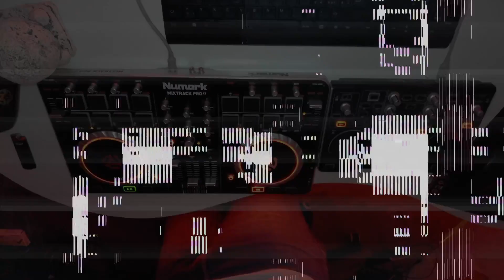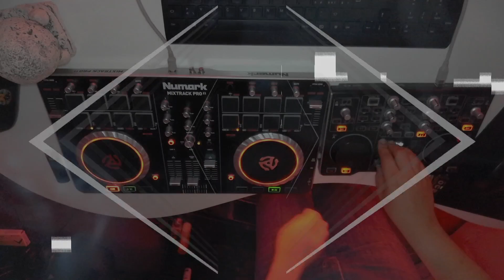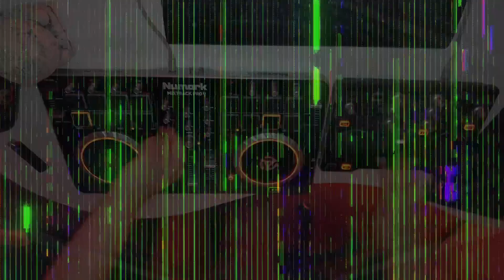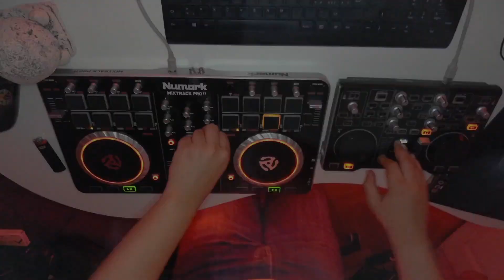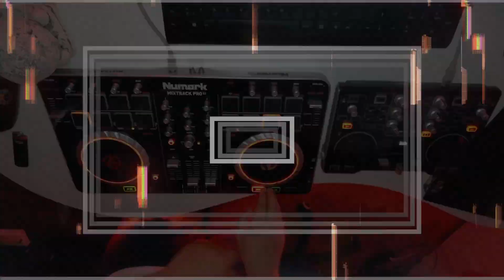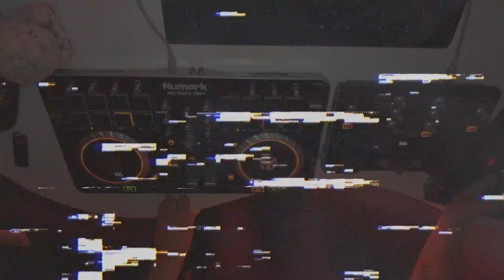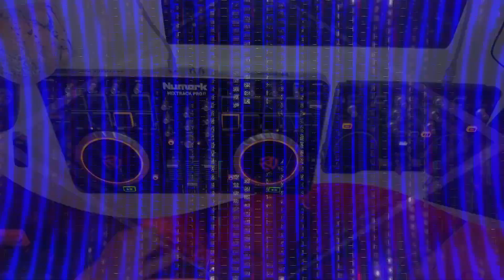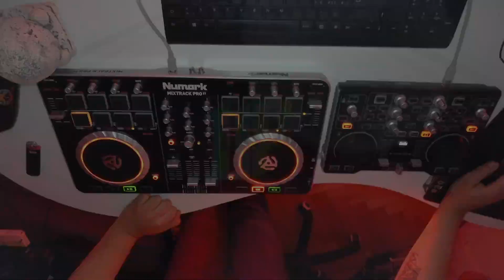Unknown Factor @ The Event Without Name 5: SoonTM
Enter deep underground with Unknown Factor...there's also a lake to be found! It contains rather smooth eels. Cryptic much?

Tracklist:
WZX_O -  Pure Insanity
PLEXØS -  Protracted
753 - Dance of the Piquerism
Klaus Veen -  Pompend Zanggroepje
753 - Brutal Gadget
Klaus Veen - Metaalfabriek
Vieze Asbak Oğuz - FC Horsepower
Roland Cristal - La techno bleue
Stan Christ  - Trepidation
6ejou - The Death Note
Veta.M - Horizon
Vieze Asbak & Dikke Baap  - VLOERBROOD
Casual Gabberz - F Le 17
The Outside Agency - Incurable
MALICE & Rebelion -  Confronting Hate (Malice Live Edit)
The Purge Adjuzt - STO COME I PAZZI
The Outside Agency & Ophidian - The Silence
gladde paling & Vieze Asbak - Ratata
gladde paling - griezelig
PLEXØS - TAKE ME AWAY
Von Bikräv - Baise tous les traitres (Original Mix)
gladde paling  - de grote finale